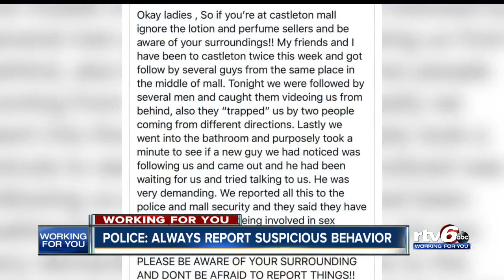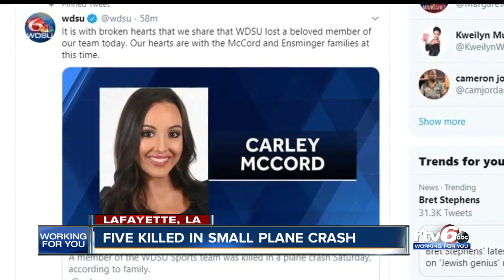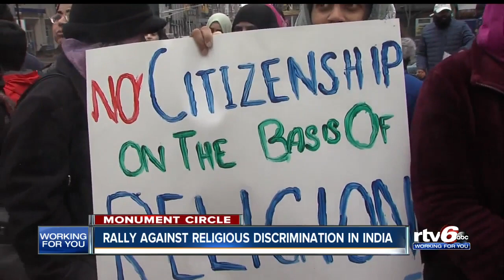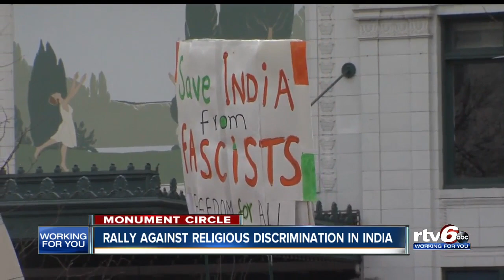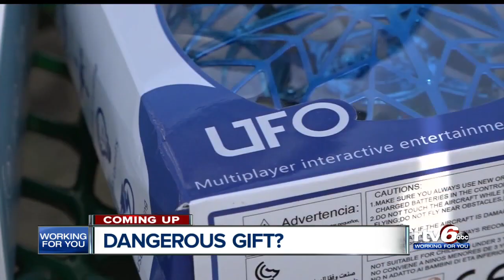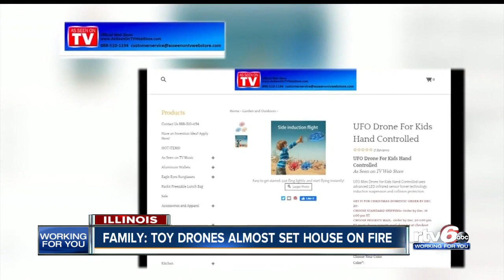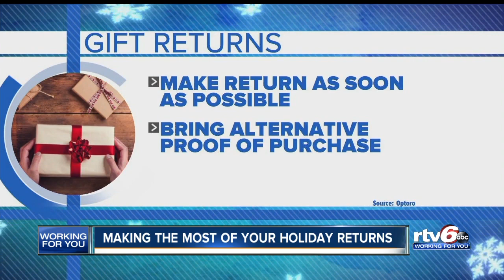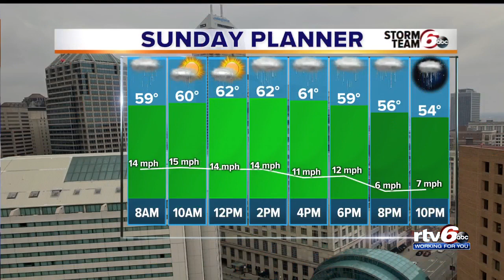RTV6 News at 11 | December 28, 2019